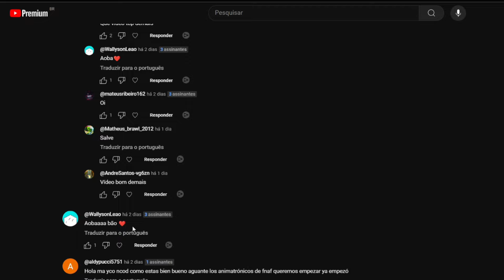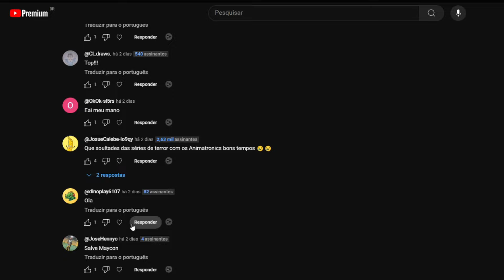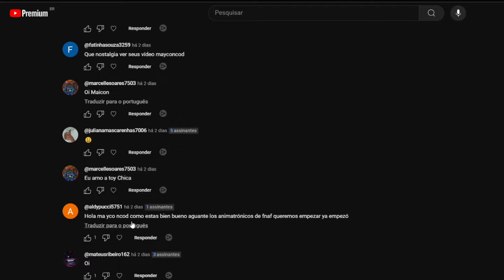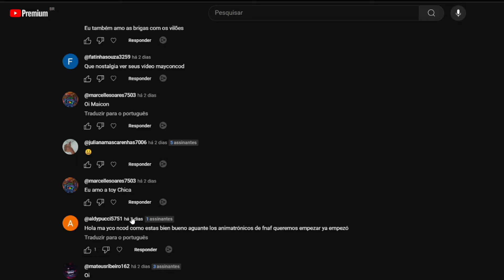ANIMATRONICS VS VILA SECRETA DA GRANNY GTA 5? | GTA V Five Nights at Freddy's